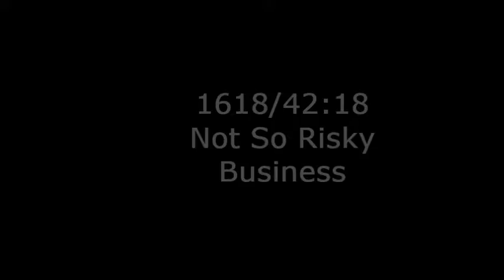1618: Not So Risky Business